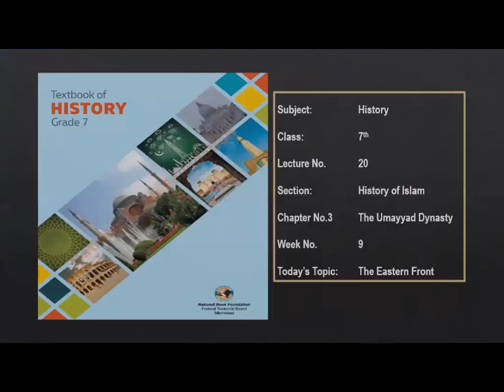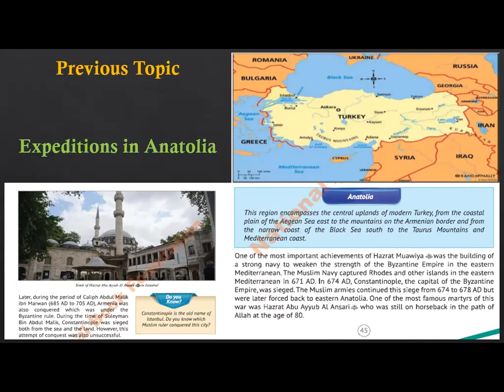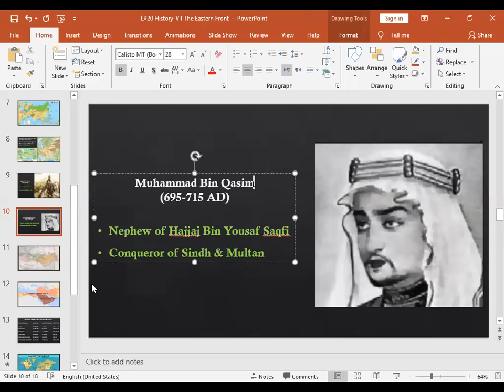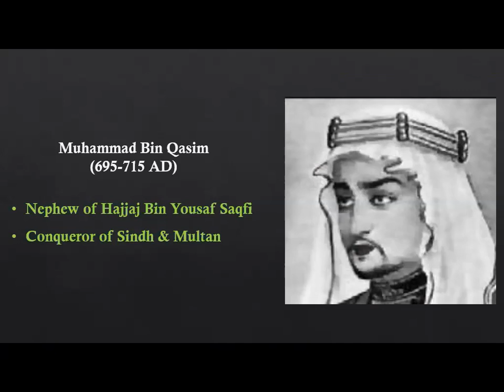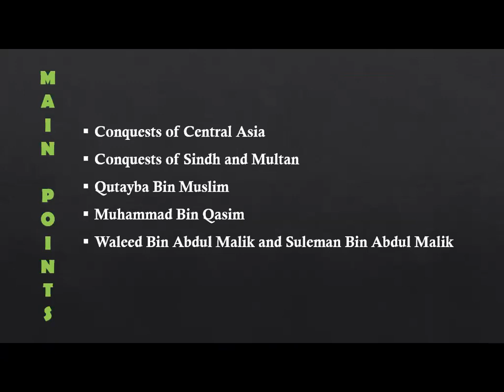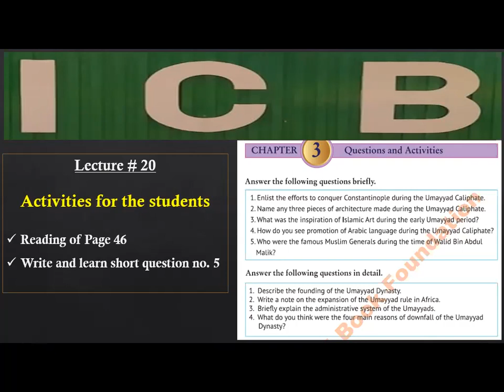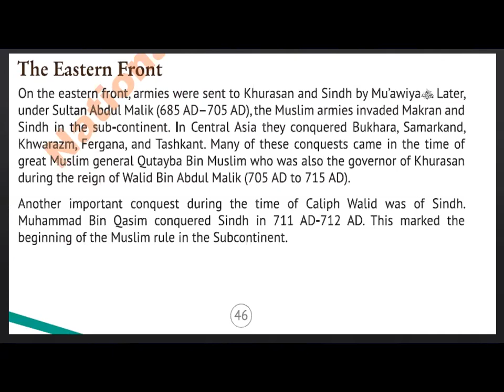History 7th Lec 20 week 09 The Eastern Front